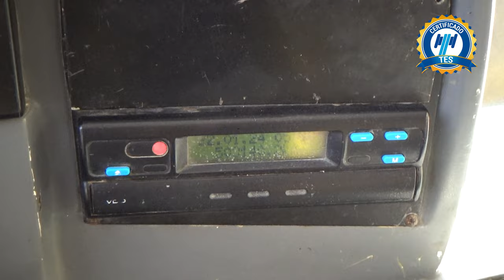Volkswagen / 8.150 / 2015 - 25251